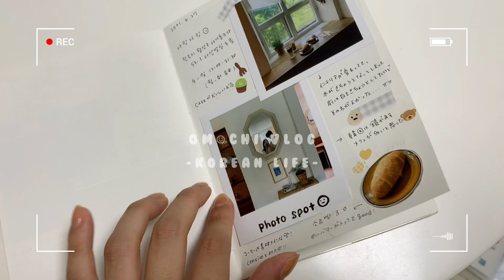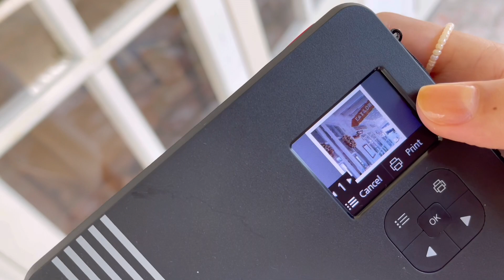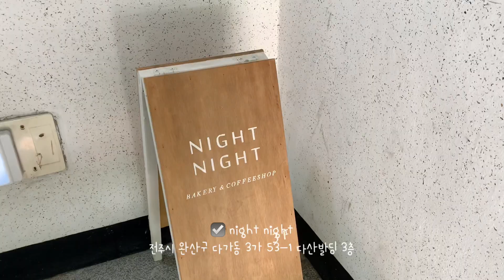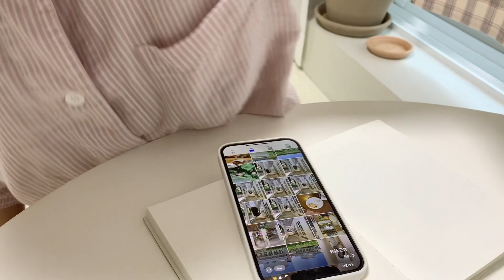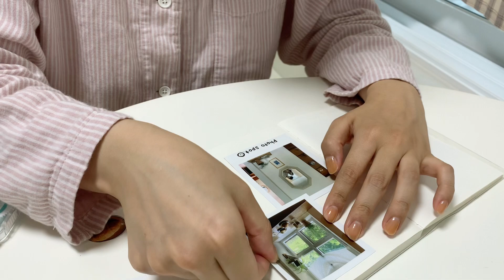[한일부부]韓国暮らしvlog🥝 전주여행 프리마켓에서 쇼핑하고 예쁜카페 가기/쉬는날 보내는법 [日韓夫婦]全州に行ってフリーマーケットでショッピング/オッパとの休みの日の過ごし方